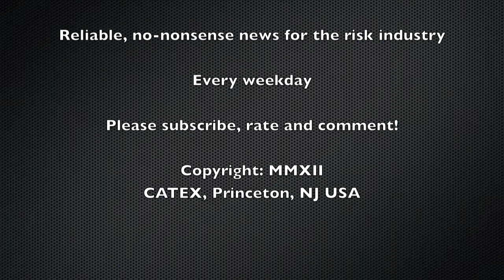CATEX News for July 19th 2012